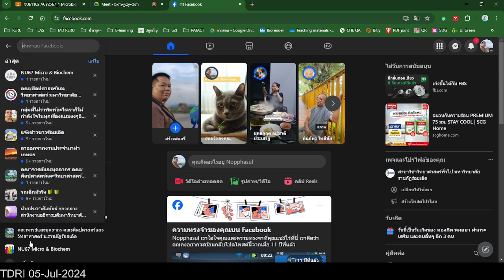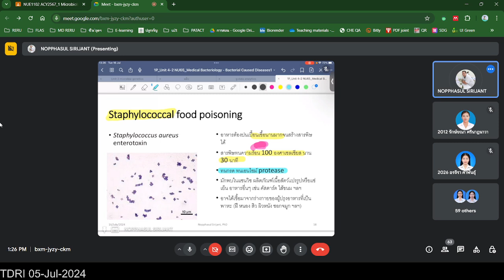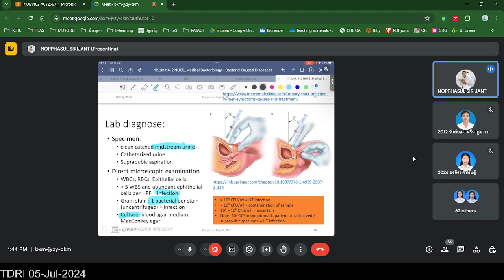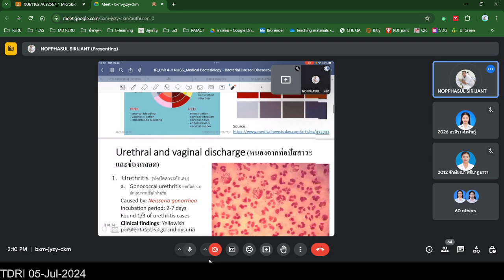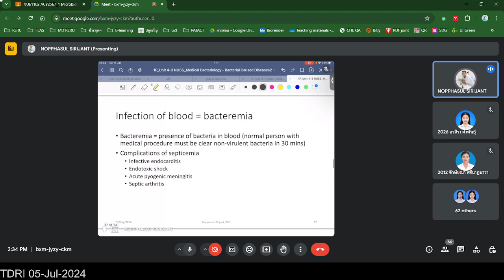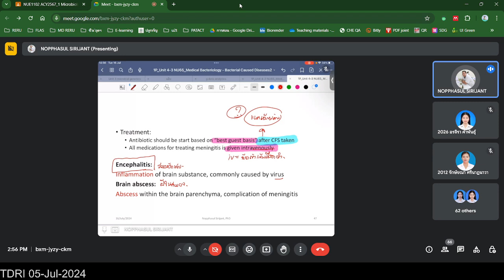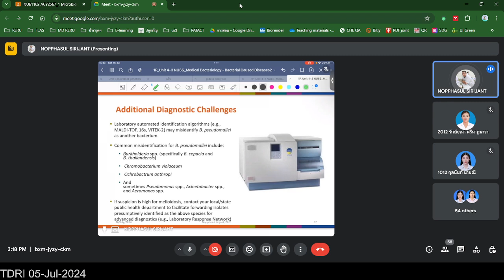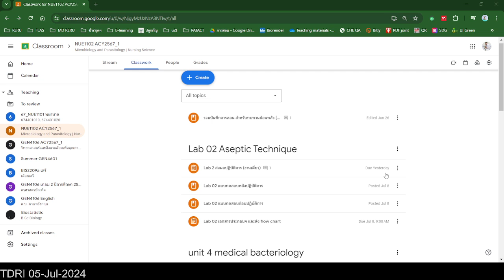NUE1102 Unit 4 part 3 Medical Bacteriology Pacterial caused disease 2